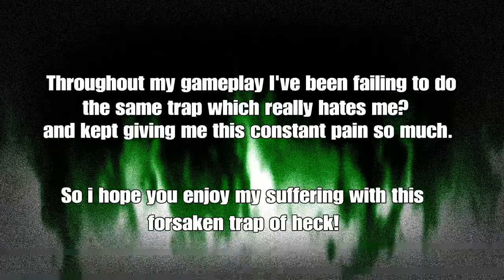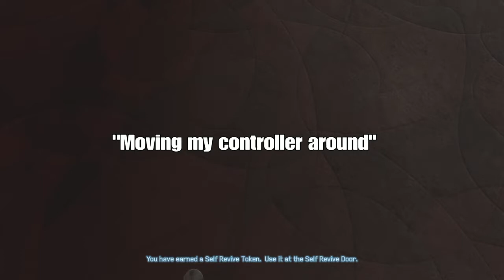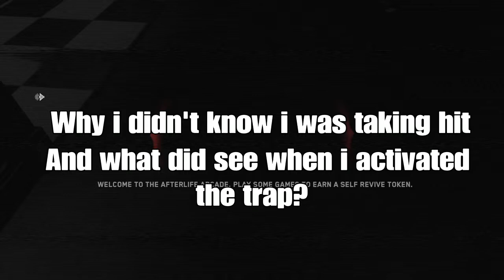Call of Duty: infinite warfare zombies: "The Beast From Beyond" All traps on the map.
Final Dlc for infinite warfare and final video for all traps on the map.